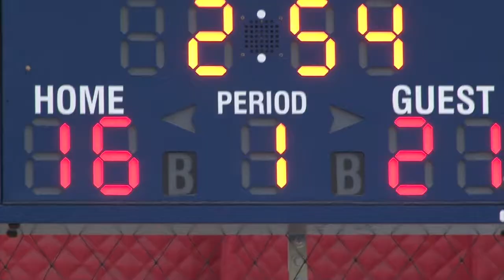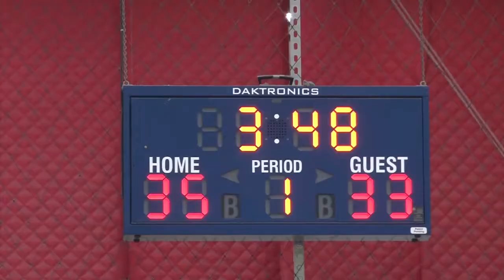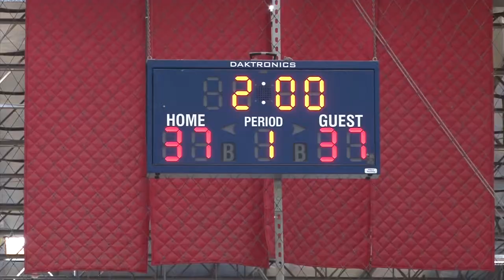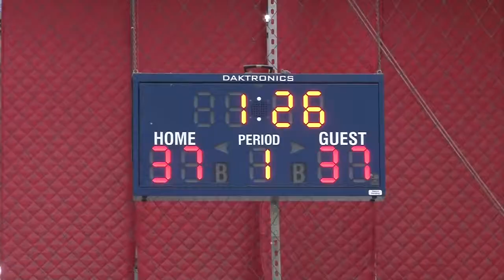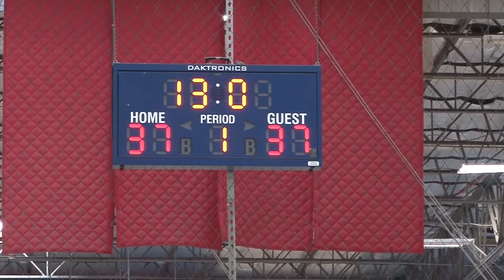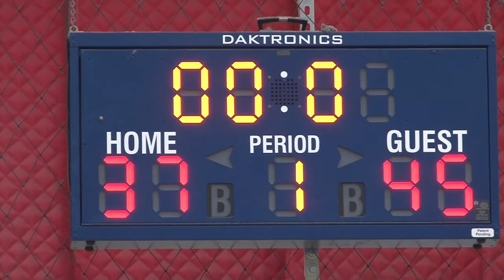Elite 11U Basketball Game2 - Nov.16, 2019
Elite 11U Select playing against OGP Kings 11U Black on November 16, 2019.  Great Game! A real nail-biter!  Went into double OT and then...  WIN !!!